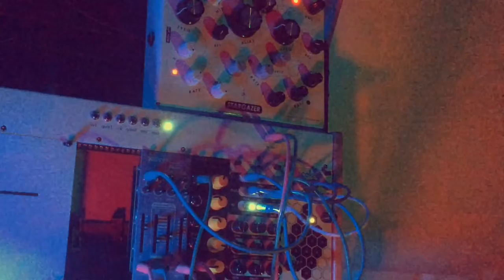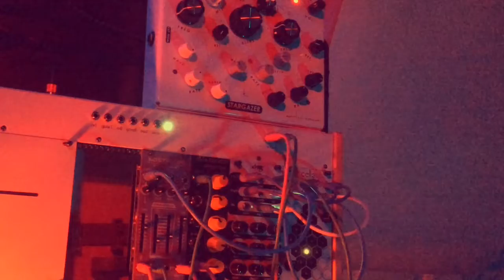Audiotician - Secret strata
The Sonic Pharmacist